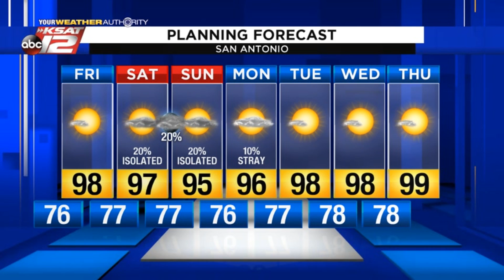Kaiti's 10 p.m. Update: August 1, 2019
While Friday will be another hot day, a lucky few will see some relief this weekend in the form of an isolated shower.